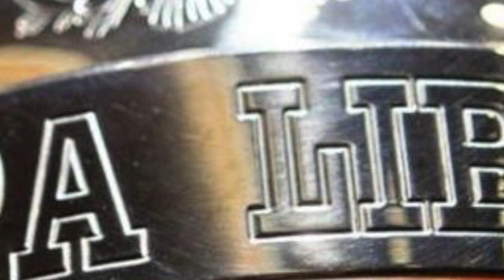Podcast 37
Arranca la semana con el resumen de los movimientos más relevantes en la industria deportiva.

Dale Play al Podcast de Sportsnomics.